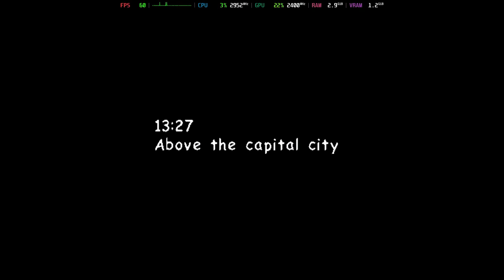Is Sonic Adventure 2 Battle Playable? Dolphin Performance [GTR6 Mini PC]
Welcome to Is It Playable? In this video we'll be looking to see how this game performs with the latest build of Dolphin on the Beelink GTR6 Mini PC.

System Information:
Model: Beelink GTR6
OS: Bazzite
CPU: Ryzen 9 6900HX @ 4.9GHz
GPU: AMD Radeon 680M @ 2.4GHz
RAM: 32GB DDR5 @ 4800MT/s